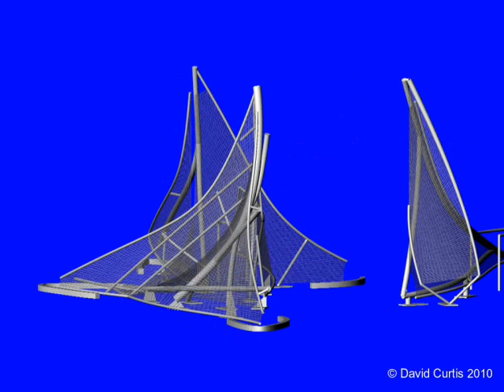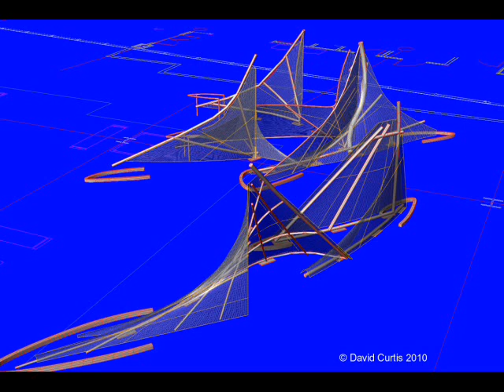Transition by David Curtis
A public art proposal for the City of Las Vegas by David Curtis. Digital rhinoceros model.